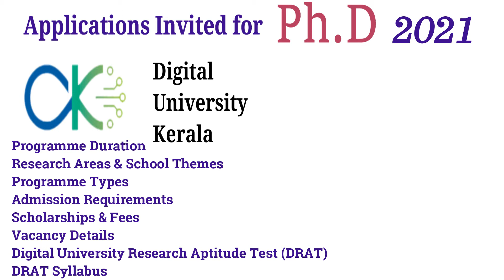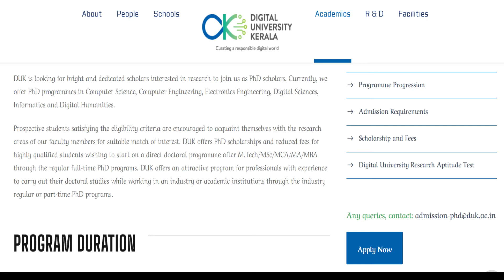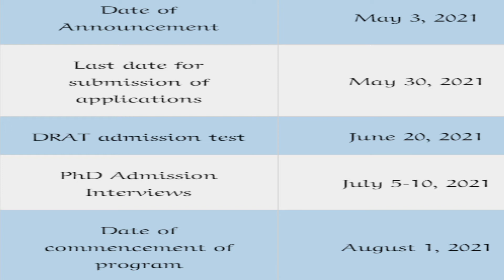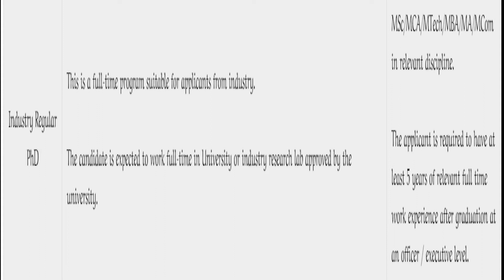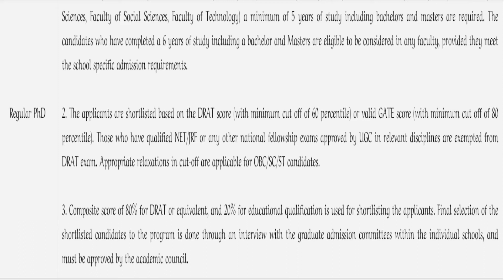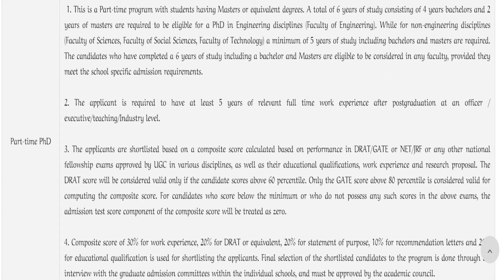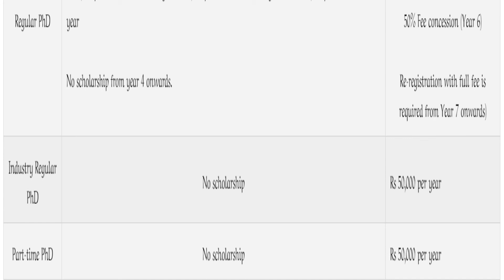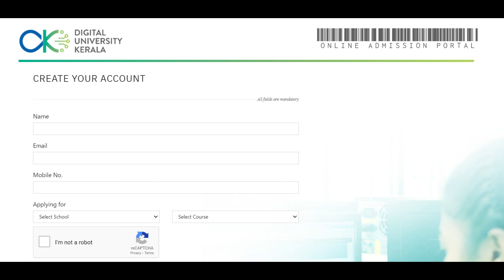PhD Admissions in Digital University (2021)-Applications Invited -Dr Sophia Rajan